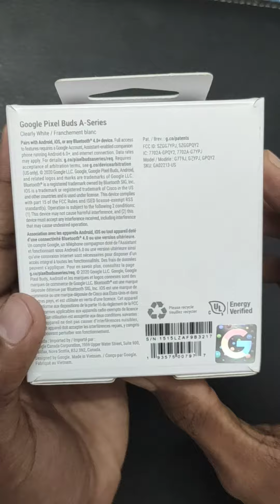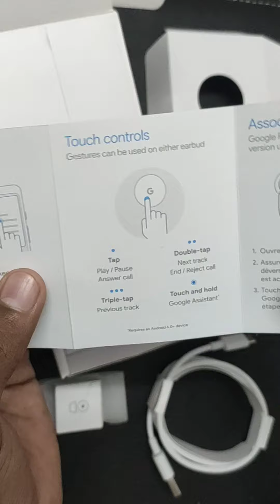GOOGLE PIXEL BUDS UNBOXING!!!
Google Pixel Buds A-Series unboxing video.